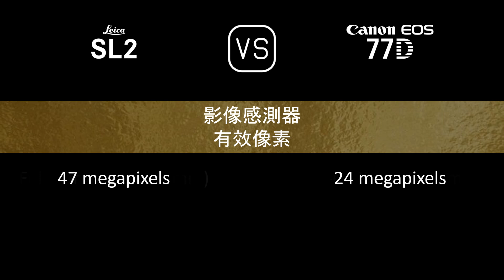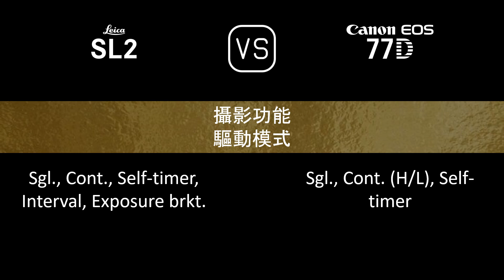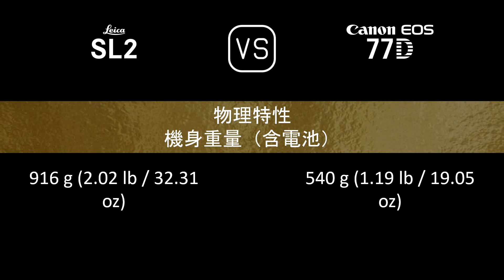Leica SL2 與 Canon EOS 77D 的規格比較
本片是 Leica SL2 與 Canon EOS 77D 的功能概述和規格比較 (comparison of specifications)，希望對您有所啟發。感謝您的支持。

00:24 推出
00:32 機身
00:41 影像感測器
01:05 影像
01:21 光學與對焦
01:50 屏幕
02:10 取景器
02:26 攝影功能
03:27 錄像功能
03:43 儲存
03:47 連接性
04:16 物理特性
04:36 雜項